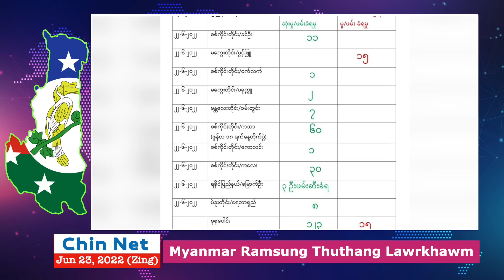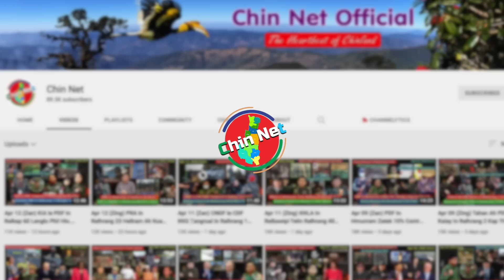Jun 23 (Zan) Tamu PDF In Ralhrang le Pyosawṭhi 15 Phil Hlo. Pyituhsit Pawlin KIA Ralbawi Kap That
Background Image:
"Designed by kjpargeter / Freepik"